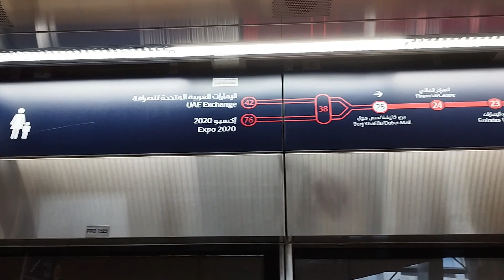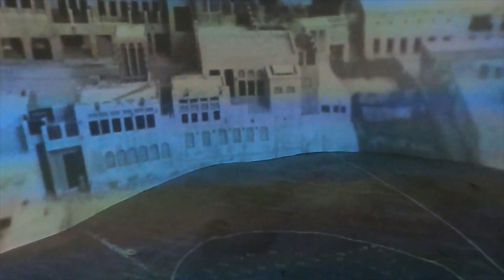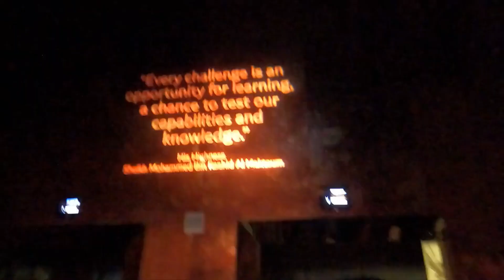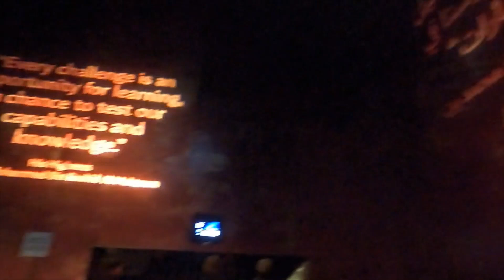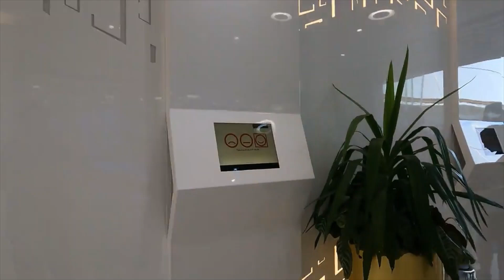Dubai Trip Part 5 - Dubai Frame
The UAE’s latest cultural landmark, Dubai Frame is an iconic structure that ‘frames’ impressive views of Old and New Dubai, while serving as a metaphorical bridge connecting the emirate’s rich past with its magnificent present.